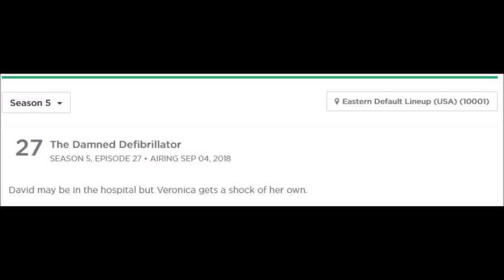Episode Leaks: "The Damned Defibrillator" | The Haves And The Have Nots